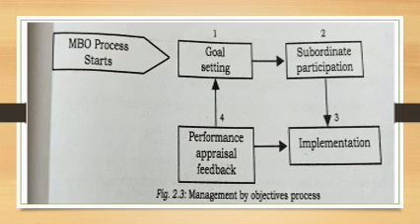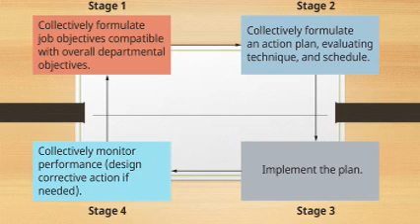S1 BBA MANAGEMENT THEORY & PRACTICES Management By Objectives MBO Abha Job Class 17